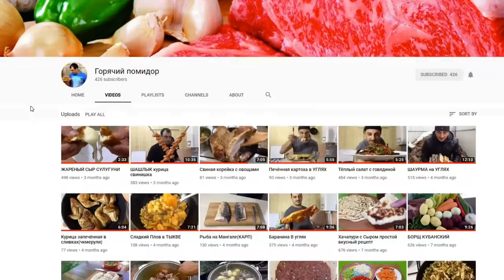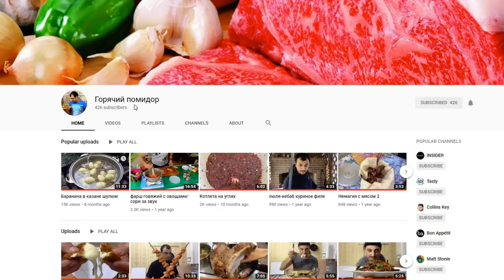Американец в ШОКЕ от Плова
Однажды Рей посмотрел видео на ютубе про плов. Он захотел сам приготовить, но у него не совсем получилось. Пришлось ему сделать домашний пловец.